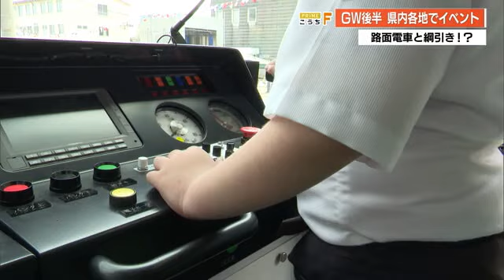高知の路面電車開通120周年 子供たちが重さ16トンの電車と《綱引き》対決【高知】 (24/05/03 19:38)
高知市のとさでん交通桟橋車庫では路面電車開通120周年を祝って電車の日イベントが行われました。

矢野 愛優記者
「会場は大盛り上がり。こちらのレトロな電車では制服を着て撮影ができるんですが、イベント開始から15分でなが～い行列です」

このイベントはとさでん交通の前身である土佐電気鉄道が1904年5月2日に高知市の本町線と潮江線で開通したことから毎年この時期に開催しています。

会場ではポルトガルやノルウェーから来た外国電車の乗車会のほか、実物のおよそ10分の1サイズの「ミニ電車」乗車体験。さらに本物の運転席で…

参加者
「結構緊張します、この運転」

矢野 愛優記者
「これから綱引きが始まります。子供たちとたたかうのは『電車』です」

イベントの目玉は「電車綱引き大会」。重さおよそ16トンの電車を子供たちが引っ張ります。

Q勝てそう？
参加者
「うん！」
「体力に自信がある！」

そして綱引きがスタート。子供たちが綱を引いて…

「もうちょっと！もうちょっと！」

そしてゆっくり電車が動いて、見事子供たちが勝利しました！

高知市から
「重かった」
「疲れた」
「めっちゃくちゃ重かった」
「（手が）ジンジンします」

イベントには3000人以上が訪れ、乗車体験やグルメを楽しんでいました。